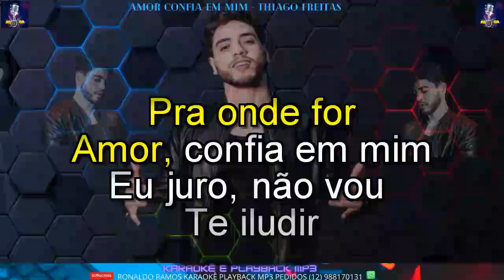KARAOKÊ ( DEMONSTRAÇÃO ) THIAGO FREITAS AMOR CONFIA EM MIM CONT 12 988170131